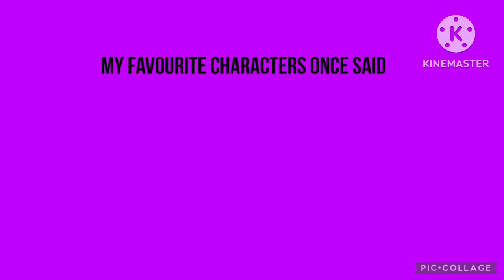My Favourite Characters Once Said New Intro (for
Get ready to sing: “Do-do-do-do-do-do!” Because it’s time to read some of your comments!